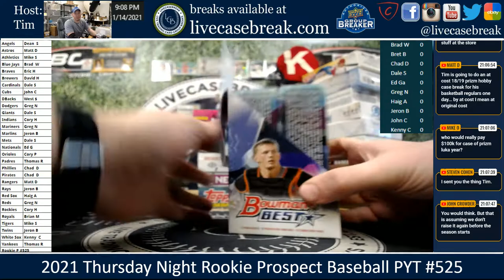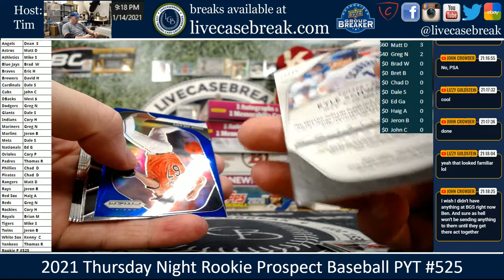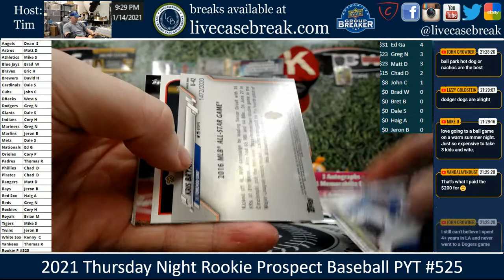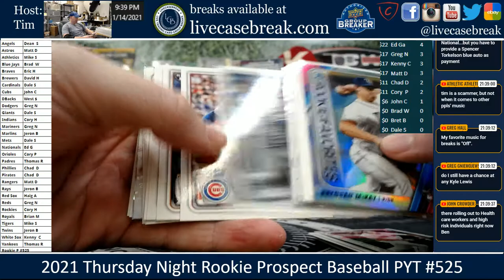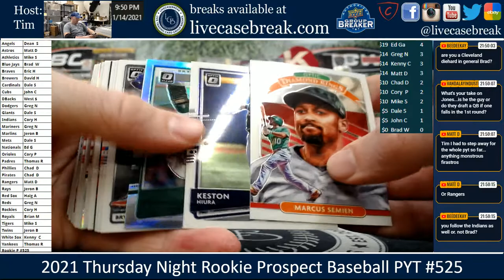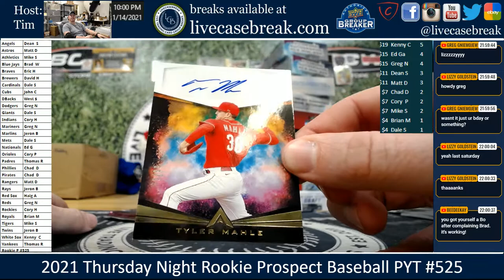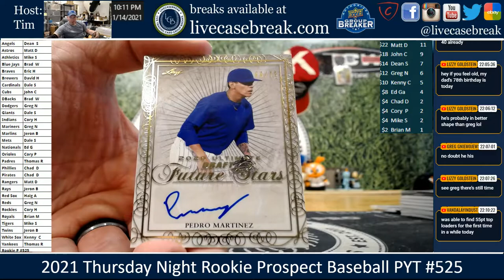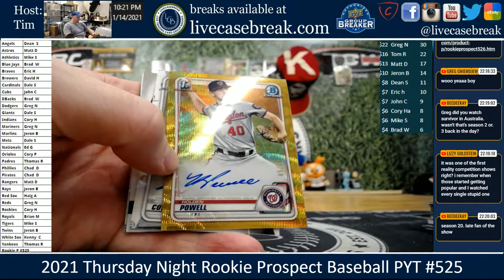2021 Thursday Night Rookie Prospect Baseball PYT #525